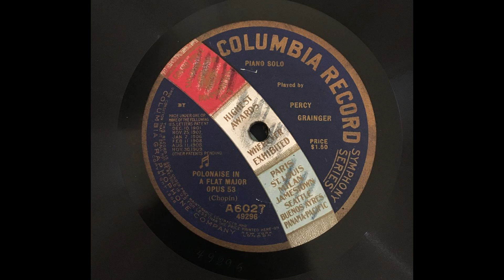Percy Grainger: Polonaise in A flat major, Op. 53 (Chopin), recorded 1/2/1918